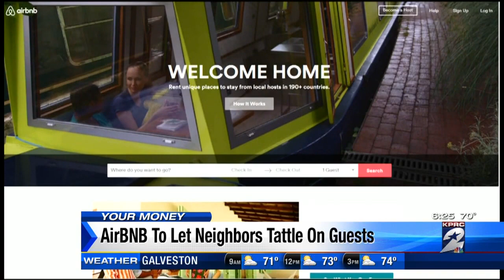Your Money: Chipotle could see its first loss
It's a pretty tepid week on Wall Street. Stocks closed mixed for the second day in a row Tuesday. The DOW picked up about 22 points. And an E. Coli outbreak at Chipotle is hitting the chain hard.

 Maribel Aber has the details.